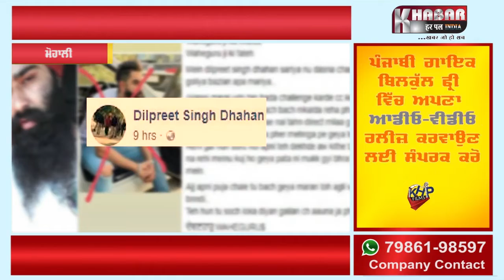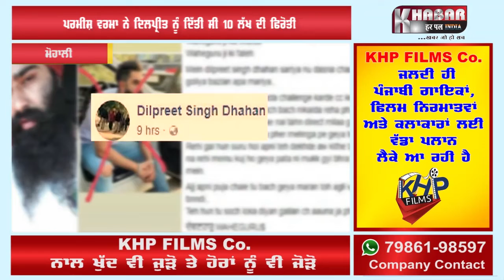Parmish Verma ਨੇ ਦਿਲਪ੍ਰੀਤ ਧਾਹਾਂ ਨੂੰ ਦਿੱਤੀ ਸੀ 10 ਲੱਖ ਰੁਪਏ ਦੀ ਫ਼ਿਰੌਤੀ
parmish verma
dilpreet dhillon,
attack on parmish verma,
parmish verma update